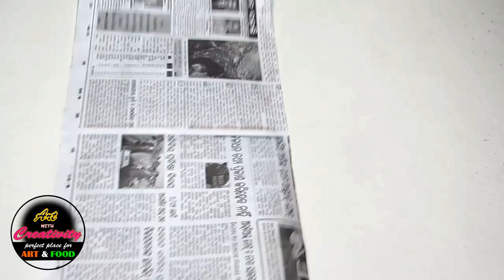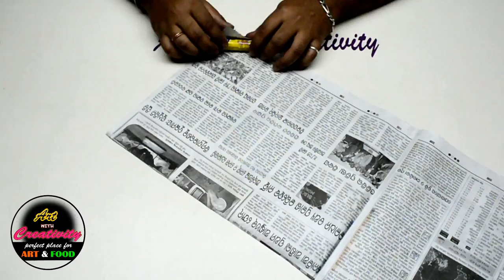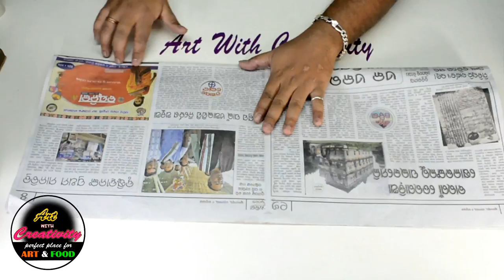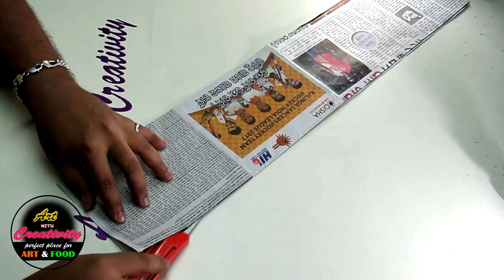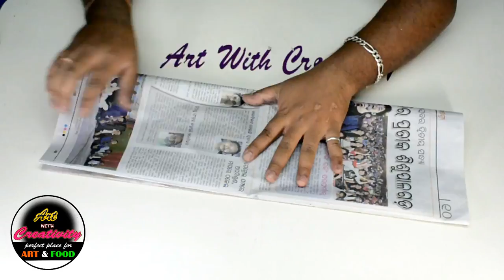Newspaper Bed lamp | Marble bed lamp | Hand made | Best out of Waste | Art with Creativity 160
Channel Description

details bellow

1. Food and Recipe
2. Artistic Rangoli
3. Drawing on paper,Canvas,wood etc.
4. Paper Works
5. Wood Carving
6. Clay Craft
7. Nail Art & Mehendi designs